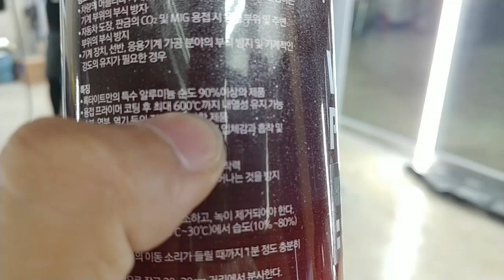자동차 언더코팅 필요성!![코나ev일렉트릭]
안녕하세요!
지동차 외장관리 대한민국no.1 디프코리아 입니다.
오늘 시공은 코나 일렉트릭 ev 전기차
세라믹플러스 언더코팅 시공과 휀다방음 입니다.
한번시공으로 폐차시까지 보존되는 내구성을 가진 세라믹플러스는
디프코리아 정품만이 촤상 내구성을 가지고 있습니다.
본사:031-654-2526